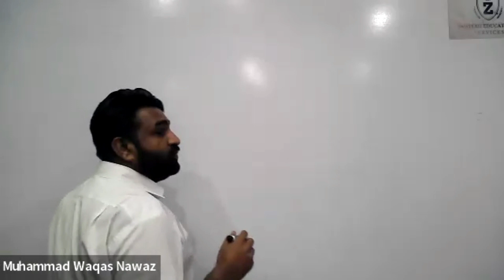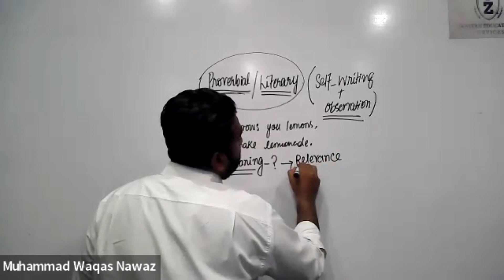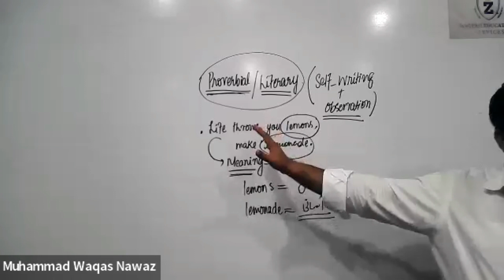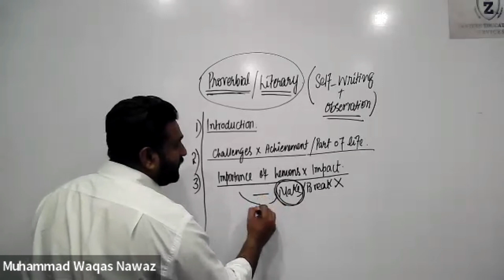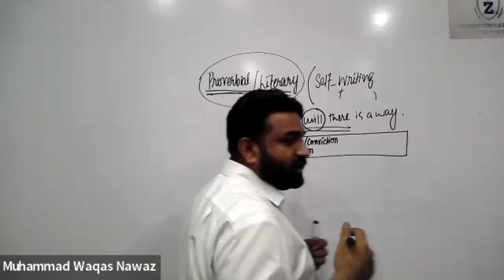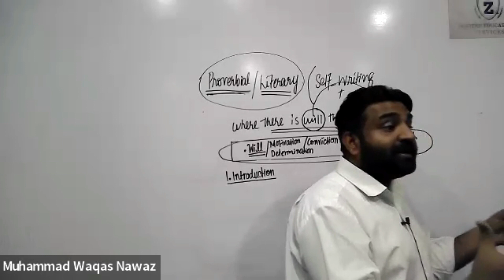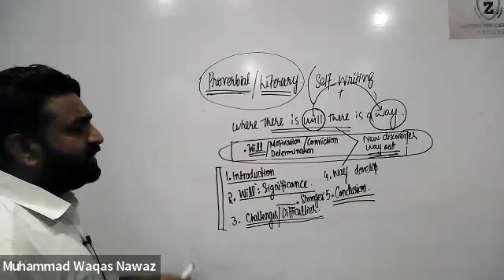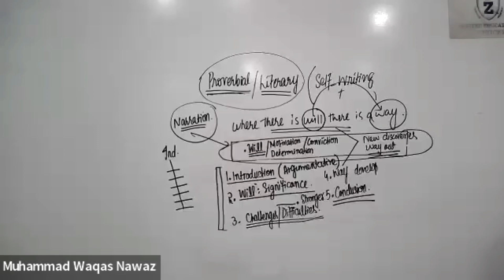Proverbial/Literary Essay | CSS | PMS | Muhammad Waqas Nawaz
I'm Muhammad Waqas Nawaz, your guide through the intricate paths of CSS exams, civil services exams, and a broad spectrum of subjects that will not only enrich your knowledge but also prepare you for success."